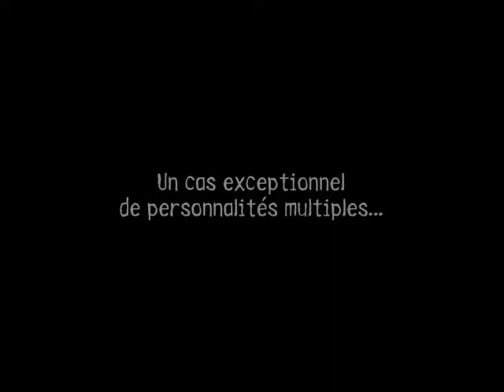Bande-annonce BD : Cliff & Co de Thomas Mosdi et Winoc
Voici la bande-annonce de la série Cliff & Co dont les tomes 3 et 4 paraissent ce 9 septembre 2009. Cette série parue dans la collection Grand Angle chez Bamboo s'intéresse à un cas exceptionnel de personnalité multiple. Cliff contient en lui pas moins de 13 personnalités très différentes dont la dangereuse personnalité de John Kyle Fryder. Les deux épisodes sont vendus à un prix promotionnel de 20,85 € tandis que le premier cycle est vendu à 19,90 €.